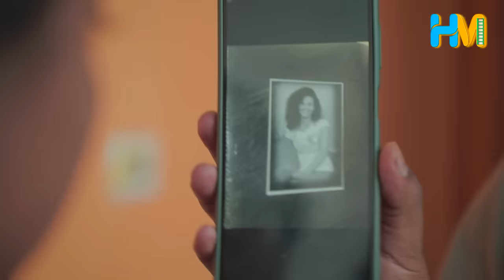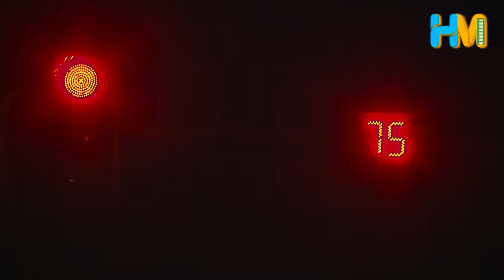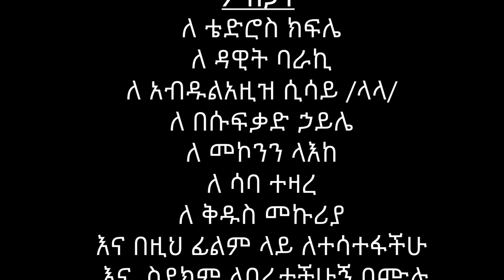አላየሁሽም ሙሉ ፊልም | Alayehushem | Full Length Ethiopian Film 2024 Hamus Media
አላየሁሽም አዲስ ፊልም በአምሼ ፊልም ፕሮዳክሽን ተዘጋጅቶ በ Hamus Media የቀረበ ሲሆን በአብዱላዚዝ ሲሳይ(ላላ) ተፅፎ በመለያዊ እልፉ በጥሩ ሁኔታ የተዘጋጀ ምርጥ ሀገርኛ ፊልም። ተዋናይ አንጋፋው እና ተወዳጁ መኮንን ላዕከ ፣ ስመጥሯ ተዋናይት ማርታ አያሌው ፣ የማለዳ ኮከቦች አሸናፊ ሙሉጌታ ዘሚካኤል  እንዲሁም ሳባ ተዛረ እና መክሊት አብይ(ደንባሪት)  ከሌሎችም አዲስ እና አንጋፋ የፊልም ባለሙያዎች ጋር በመሆን የተጠበቡበት ምርጥ የቤተሰብ ድራማ።

Media is United Kingdom and Addis Ababa based Ethiopian media, entertainment and ecommerce company. Hamus Media broadcast content stream via website Hamus Media produces original Ethiopian movies, drama, sitcom and music clips. We also broadcast entertainment and film premiere videos recorded and edited in our studio. Hamus Media distribute movies and other content on more than 20 million Ethiopians who live in and outside Ethiopia.